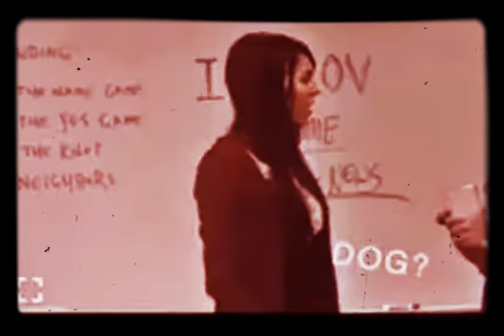What’s the prob dog jade edit.